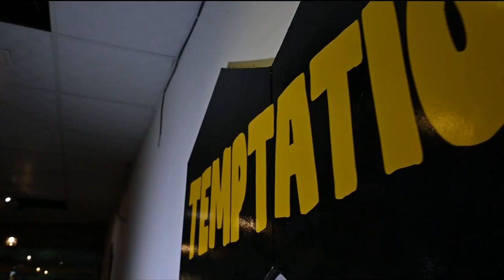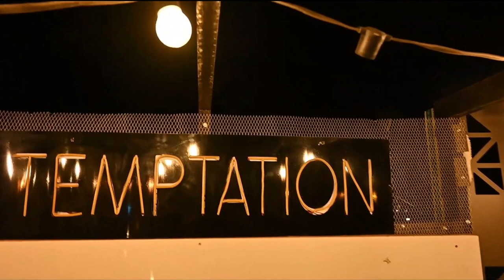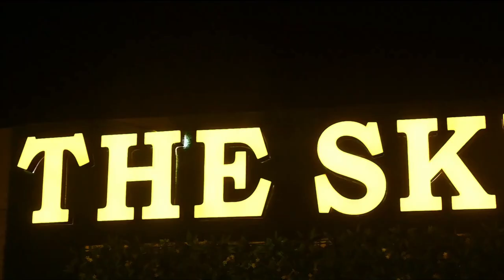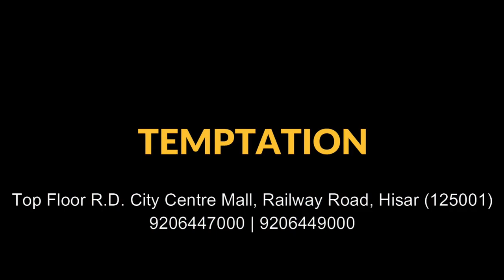Temptation Restaurant Hisar | Overlook and Complete Tour Video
Here is the tour video of our Restaurant "TEMPTATION". Have a look and leave your valuable suggestions in the comment box.
Visit:
TEMPTATION
Top Floor, R.D. City Centre Mall, Railway Road, Hisar (Hry.)